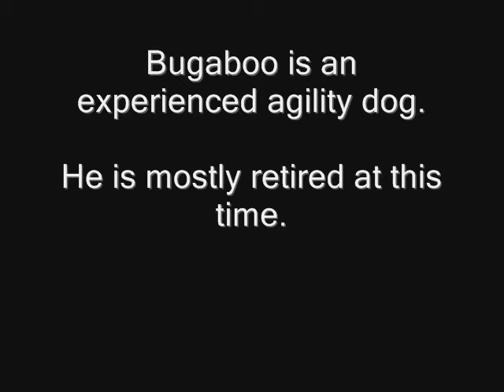Bugaboo Agility Fun Match 10/25/08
Bugaboo is a 9 year old border collie.  He is a former agility champion, currently he is mostly retired.  This is just a little fun match he entered because his new little sister (Lexi) was participating and he felt left out.